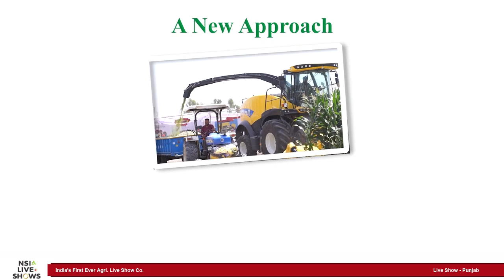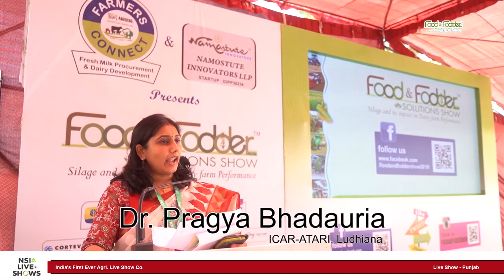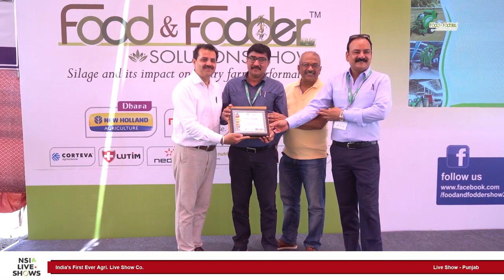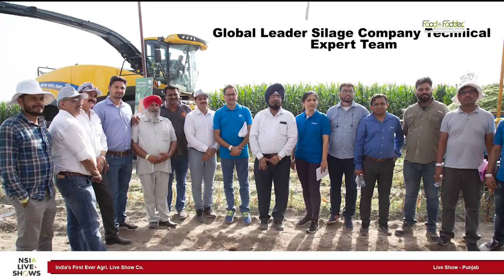NSI LIVE SHOWS - 1